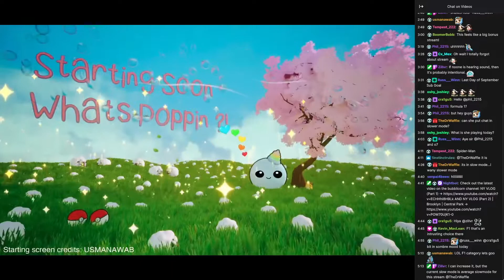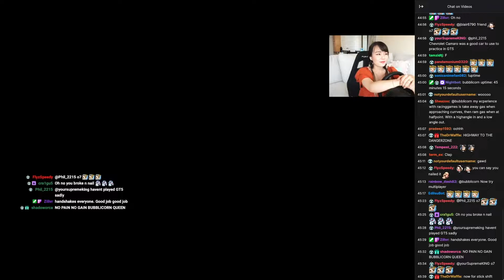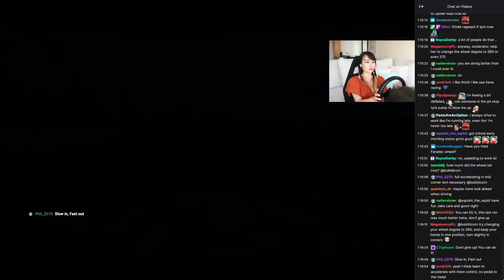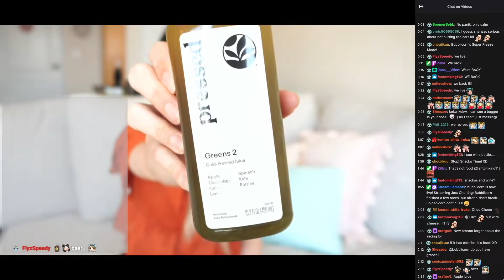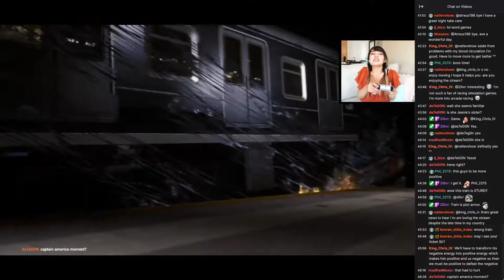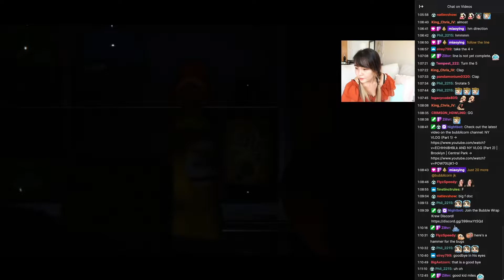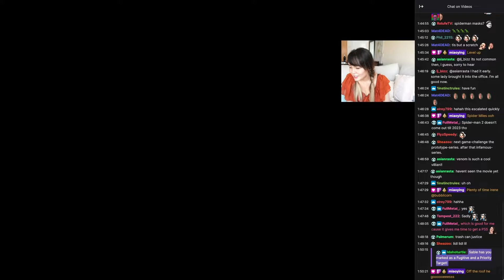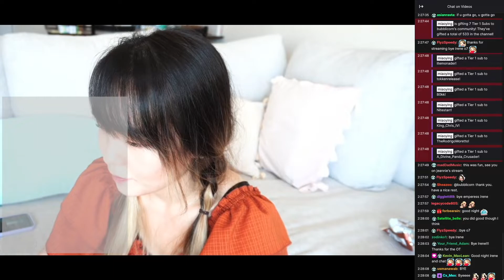[10/03/21] F1 racing game!! Speed demon Bubblicorn unleashed 😈